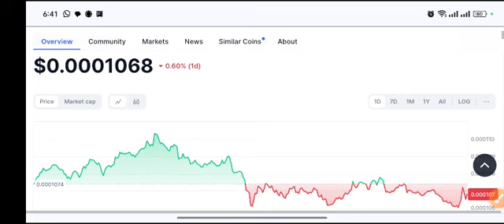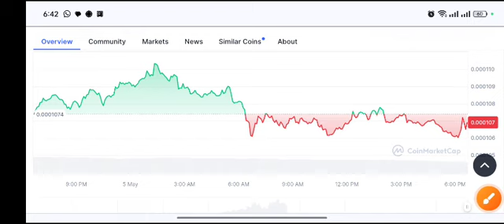LUNC Today Update! LUNC Technical Analysis